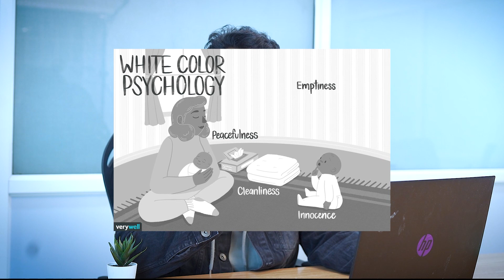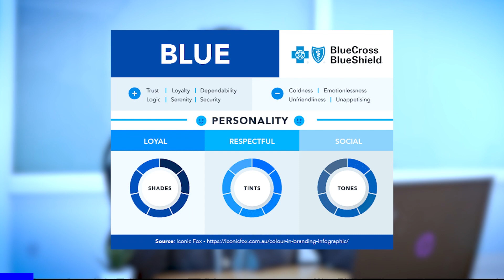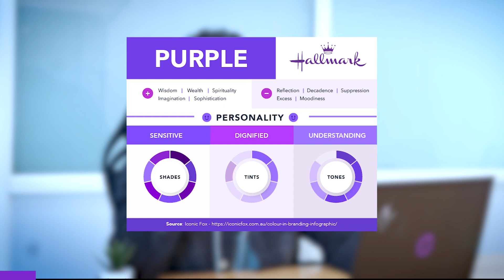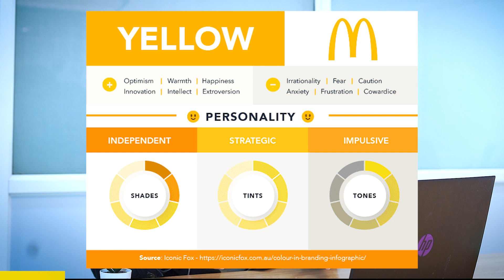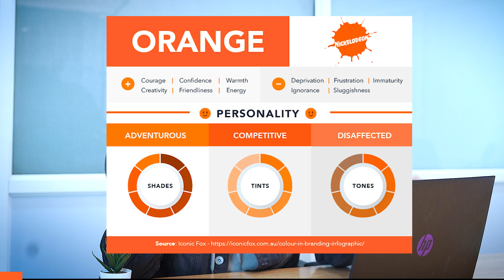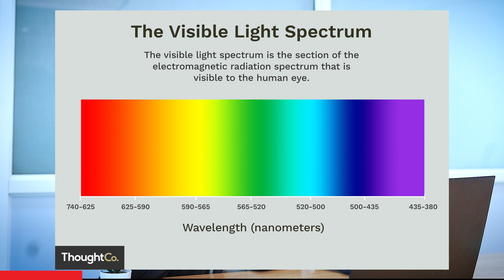How to use Colour psychology in Marketing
Here is my New Video:  " How to use Colour psychology in Marketing "